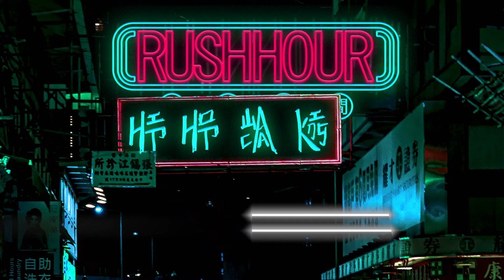UTS Hiphop Society | Rush Hour Judge Showcase - Alice